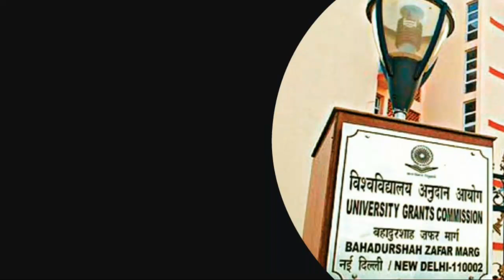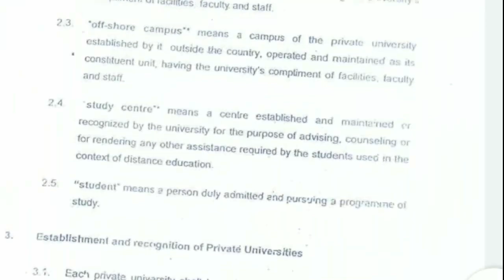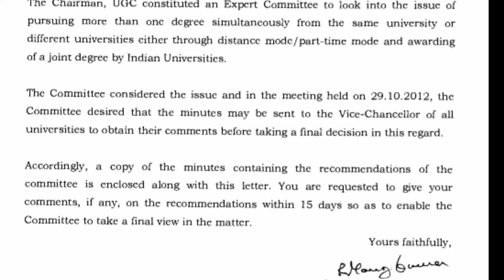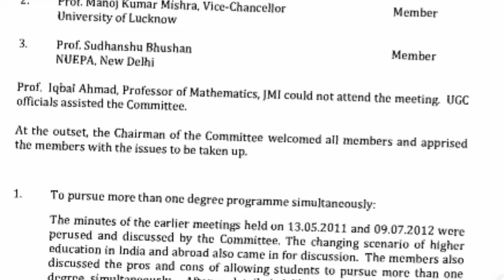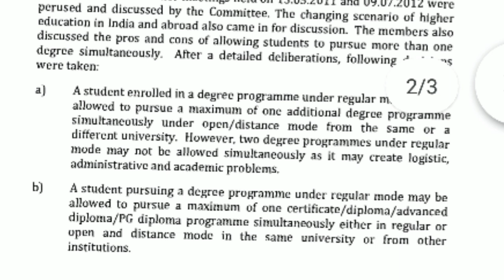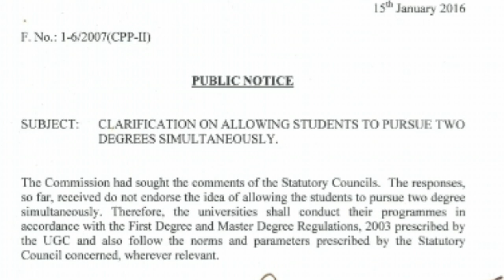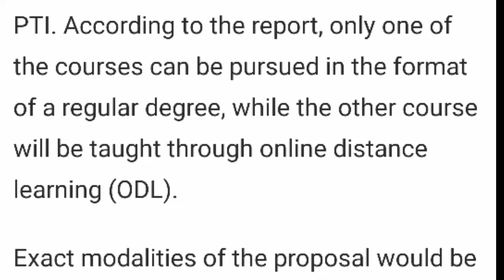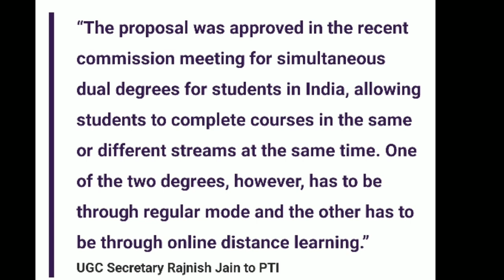Double Degree/DIPLOMA+DEGREE UGC RULES/DVमेंINVALID/HC CASE/किस आधार पर मिलेगी जीत? अतिथि शिक्षकRULE